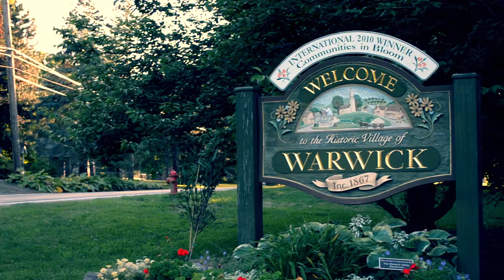POP CULTIVATION - Episode 54: "Under The Dome" PREVIEW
Sat down for this episode under the dome. I thought when we recorded this show in a thrift store, that was an odd place to do a podcast. This just beat that. Bruce Bernardo returns to the show. Kyle Reinfried returns to the show and of course Dave Tanis, as we travel to Warwick, NY to the Church of Bruce to check out what he built. If you listened to Bruce's first appearance on Pop Cultivation, back in episode 9, you'd know that he lives in a church with his wife and son. This was the first time I went to his place and it definitely is a unique living situation. A lot of Bruce's roof was destoryed during Hurricane Sandy, but he used this to the best of his advantage by building an observatory. We sit in the dome and talk about his house and everything else we could think of. This is a round table discussion between a few friends.